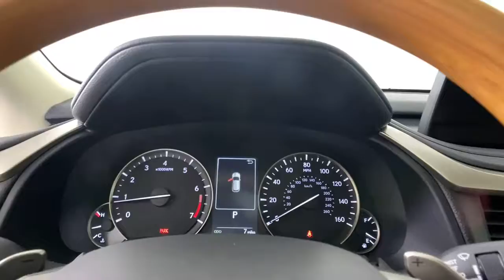2022 LEXUS RX 350 Atlanta, Brookhaven, Dunwoody, Decatur, Sandy Springs, GA 2220011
EMINENT WHT PRL New 2022 LEXUS RX 350 available in Atlanta, Georgia at Lexus of Atlanta. Servicing the Brookhaven, Dunwoody, Decatur, Sandy Springs, GA area.

White Pearl 2022 Lexus RX 350 AWD 8-Speed Automatic 3.5L 6-Cylinder DOHC **Nationwide Delivery Available!**, **We pay top dollar for trades!**, **Call now for details!**, AWD, Parchment Nuluxe.At Hennessy Lexus of Atlanta, we offer a tremendous selection of New & Pre-Owned vehicles, accompanied with outstanding deals and unparalleled service! We have a strong and committed sales staff with many years of experience satisfying our customers' needs. We take pride in standing above the competition with a solid reputation and our entire team will ensure your car buying experience exceeds your expectations! Recent Arrival! 19/26 City/Highway MPGWe are leading the way with Real-Time Market based pricing that yields you the absolute best values on every car and truck. For over 50 years, the Hennessy family has been the most trusted name for luxury vehicles in metro Atlanta. We operate 10 dealerships in the Atlanta market, which provides us with access to a network with over 2,500 vehicles! No matter what you are interested in, we can't wait to help you find the perfect vehicle!
FG,FV,HS,PB,PJ,PM,RT,SR,WU,Z1,2T